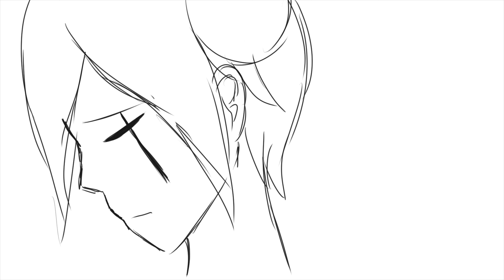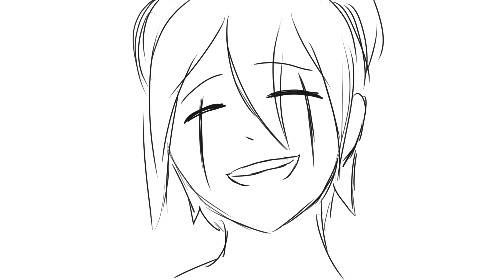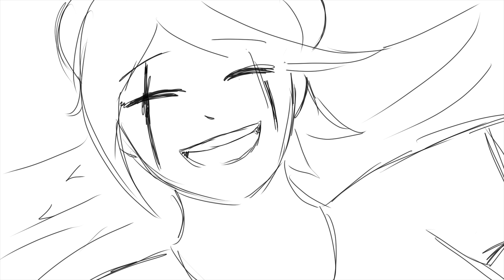"For the Dancing and the Dreaming" (ft Kirirei/Reishima)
(Sorry about the low volume. YouTube won’t let me change it once it’s uploaded)
Song: "For the Dancing and the Dreaming" from How to Train Your Dragon 2

This was so fun and wholesome to make. And no, Komori is not watching them because he's jealous. Komori is her best friend and he wants nothing more than for Rei to be safe and happy. He was super suspicious of her relationship at first, but now he's one of their biggest supporters and Rei even asked him to be her Man of Honor years later.
Kirishima and Rei's relationship is much less turbulent than Nanami and Hibiki's because theirs isn't as "sexually charged" as Nanami and Hibiki's. It's a lot more of an innocent type of love. At least that's how I hope their relationship comes across.